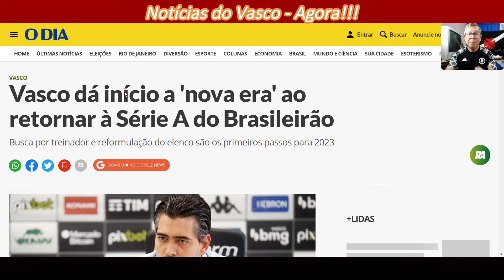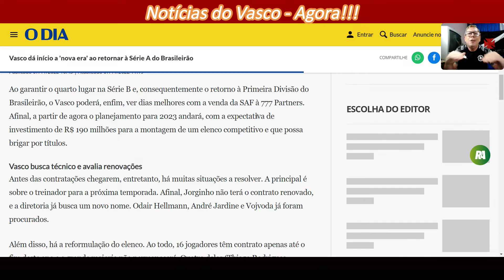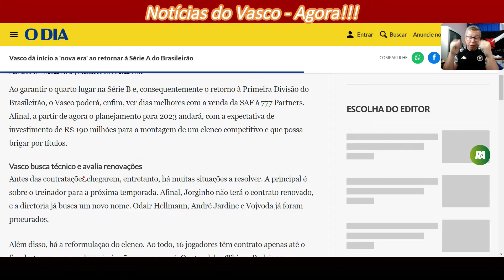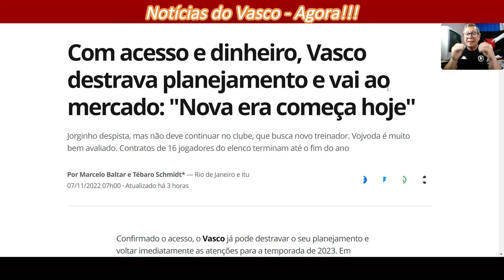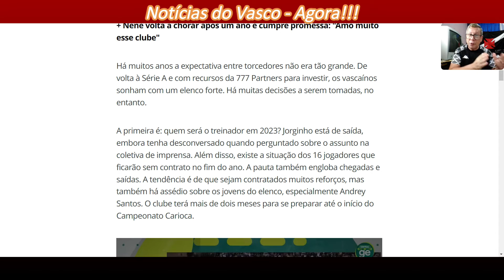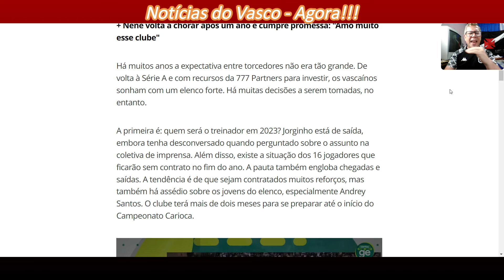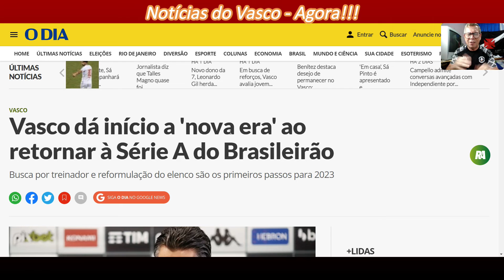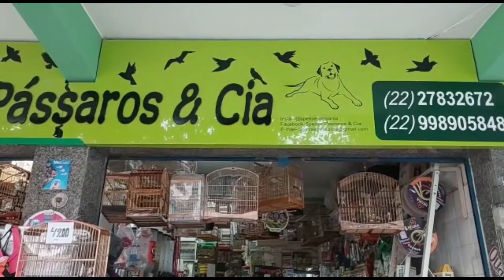💰777 VAI INVESTIR PESADO EM 2023 NO VASCO OU SÓ EM 2026? LUSITANO VASCAINO PARTICIPA!💰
vascodagamaoficial vasconoticias noticiasdovasco noticiasdovascohoje radialista 777 VAI INVESTIR PESADO EM 2023 NO VASCO OU SÓ EM 2026? LUSITANO VASCAINO PARTICIPA!
👉Ao garantir o quarto lugar na Série B e, consequentemente o retorno à Primeira Divisão do Brasileirão, o Vasco poderá, enfim, ver dias melhores com a venda da SAF à 777 Partners. Afinal, a partir de agora o planejamento para 2023 andará, com a expectativa de investimento de R$ 190 milhões para a montagem de um elenco competitivo e que possa brigar por títulos.

✅Vasco busca técnico e avalia renovações
👉Antes das contratações chegarem, entretanto, há muitas situações a resolver. A principal é sobre o treinador para a próxima temporada. Afinal, Jorginho não terá o contrato renovado, e a diretoria já busca um novo nome. Odair Hellmann, André Jardine e Vojvoda já foram procurados.

✳️MEU CÓDIGO DO KWAI: KWAI 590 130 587 (tudo junto) - COLOQUE E GANHE DINHEIRO! 💰
💰VEM GANHAR DIM DIM COMIGO NO KWAI - LINK DE INSCRIÇÃO ABAIXO:

Você sabia que existe um método que te ensina e te ajuda a eliminar até entre 5 a 10 kg em 30 dias? quem saber como? Clique no link abaixo: